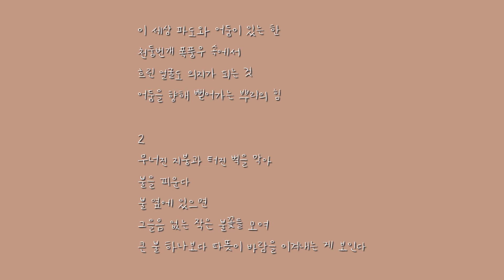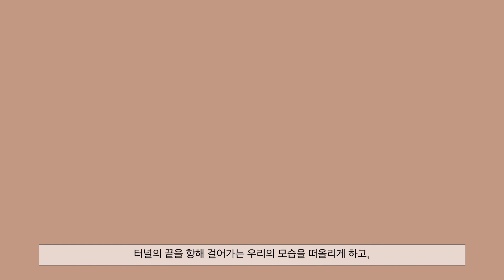팬데믹 시대 우리가 연대하는 법 | 서세옥 화백 | 사람들 연작 | 김수영 시인 | 겨울의 빛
지난 1월 20일은 국내에서 첫 코로나 바이러스 확진자가 나온 지 1년 되는 날이었습니다. 코로나 때문에 제대로 한 것도 없는데 벌써 1년이 되었나 싶기도 하고 지난 1년이 너무 길게 느껴져서 아직 1년밖에 안되었나 싶기도 한데요.

이번 영상에서는 서세옥 화백의 ‘사람들’ 연작과 김수영 시인의 시 ‘겨울의 빛’을 가지고 코로나 시대에 우리가 연대하는 법에 대해 이야기해보았습니다. 영상 속 그림과 시가 여러분의 지치고 힘든 마음을 조금이나마 달래줄 수 있다면 좋겠어요🙏